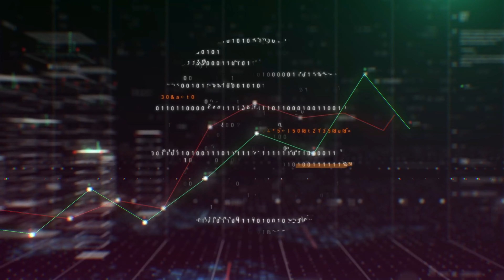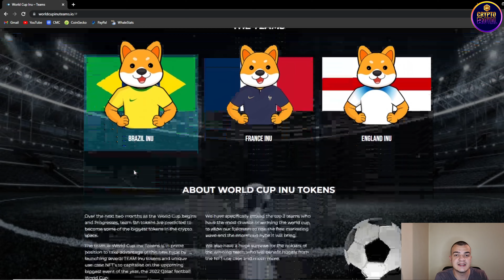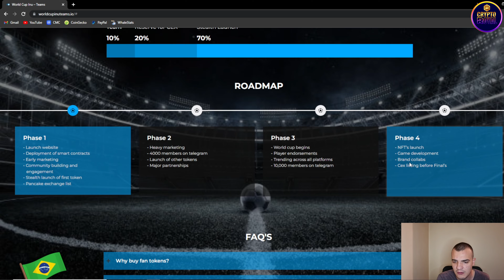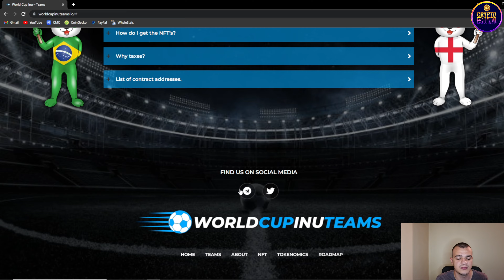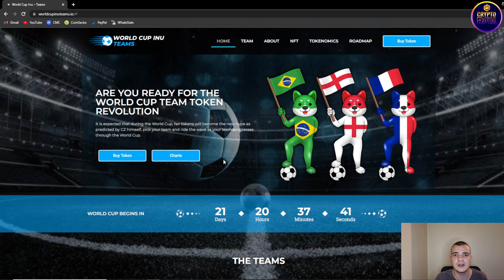World Cup Inu Team Review | Everything You Need To Know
Today's video is all about the World Cup Inu Teams! The demand for team fan tokens is anticipated to skyrocket during the World Cup. During the 2022 FIFA World Cup in Qatar, World Cup Inu Tokens will distribute a large number of TEAM inu tokens in addition to other NFTs with special applications. For more information about this project, I suggest watching the complete video.

●▬▬▬▬▬▬▬▬ Useful Links  ▬▬▬▬▬▬▬▬●